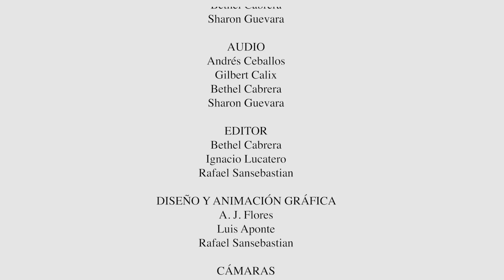Pr Hugo Gambetta - Cómo Abordar Pasajes Difíciles - Resumen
La Iglesia en Estudio
“Y tened entendido que la paciencia de nuestro Señor es para salvación; como también nuestro amado hermano Pablo, según la sabiduría que le ha sido dada, os ha escrito, casi en todas sus epístolas, hablando en ellas de estas cosas; entre las cuales hay algunas difíciles de entender, las cuales los indoctos e inconstantes tuercen, como también las otras Escrituras, para su propia perdición” (2 Ped. 3:15, 16).